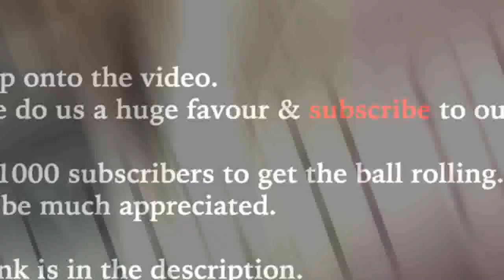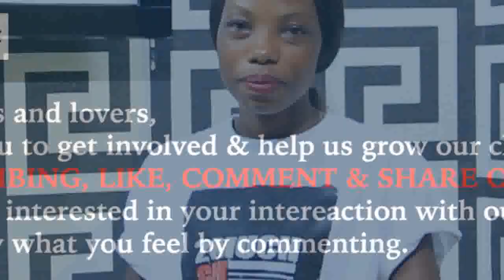Prophet Nigel Gaisie Has Finally Responded To Kenn Agyapong Through His Senior Brother Obiri Yeboah